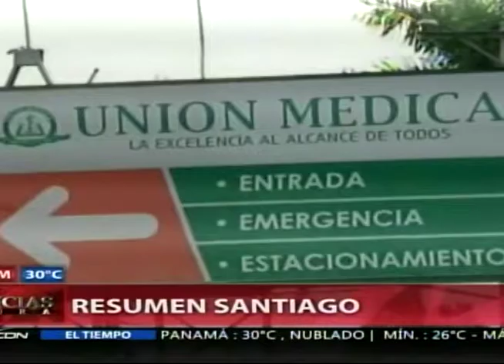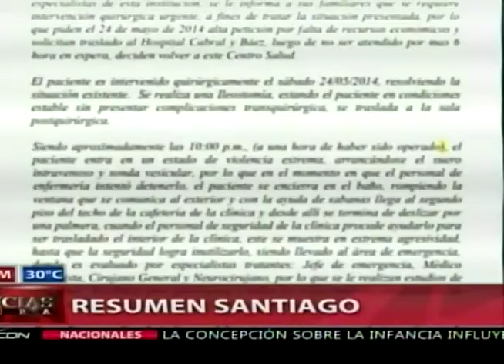Resumen Santiago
Descripción